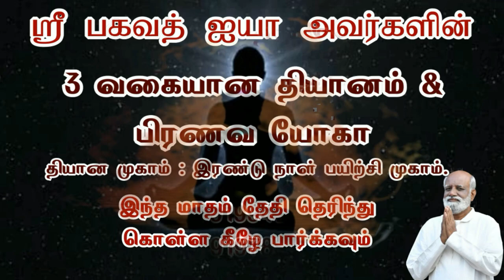அனைத்து வசதிகளும் வைத்துக்கொண்டு நாம் கஷ்டப்படுகிறோம் - Sri Bagavath ஐயா